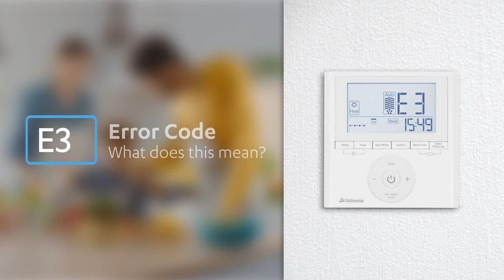What to do when you have an E3 error code on your ActronAir WC-02 controller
This video helps you to quickly understand what to do when you receive an E3 error code on your ActronAir WC-02 controller for your ActronAir split system. The E3 code typically is associated with an indoor fan issue, with the video explaining common causes and what actions you can take.

Our WC-02 controller is compatible with a wide range of our split and ducted air conditioners, including our Serene and UltraSlim series.

ActronAir is a proudly Australian company recognised for making world-class air conditioners. Along with our award-winning ducted air conditioning range, we also offer a wide range of reliable and energy-efficient products includes wall hung splits, multi-head units, cassettes, low profile ducted systems, split ducted systems, and packaged units.